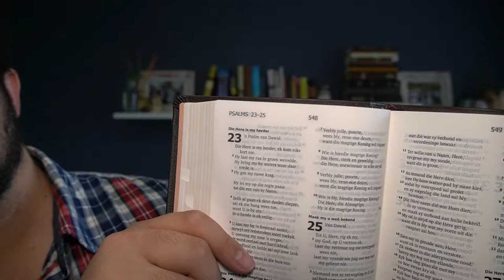Wie is jou Herder? (Riaan le Roux)